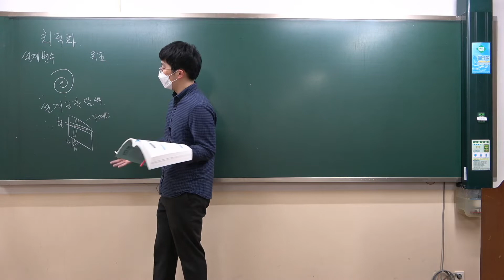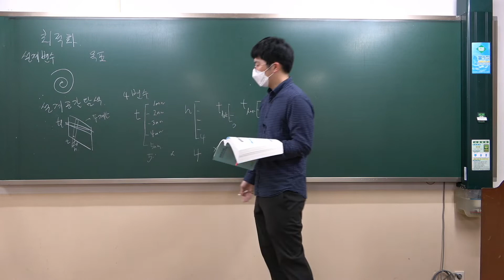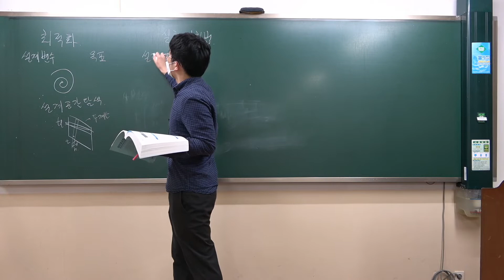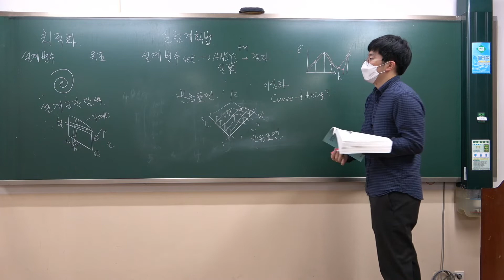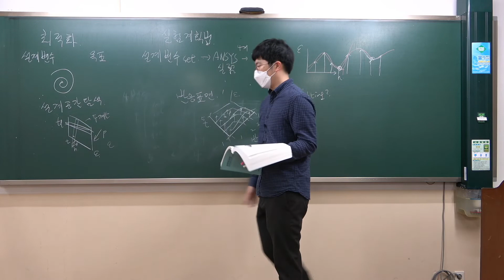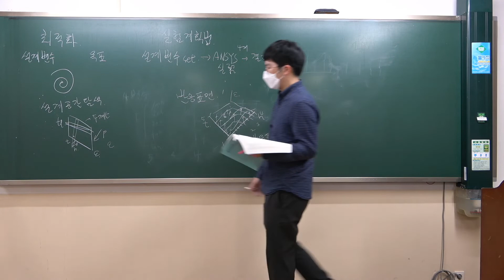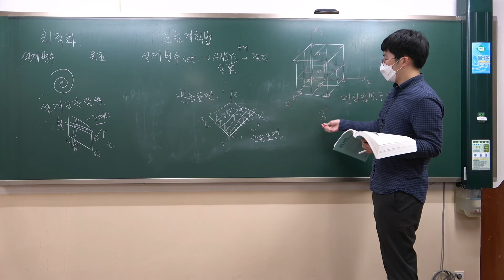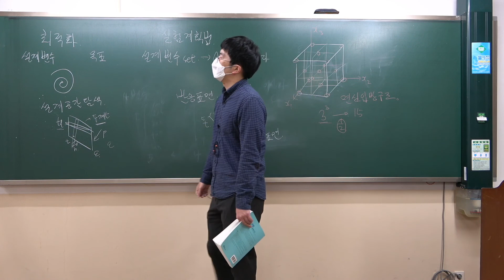[CNU NAOE] 선박해양CAE2 11장 2 최적화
반응표면법